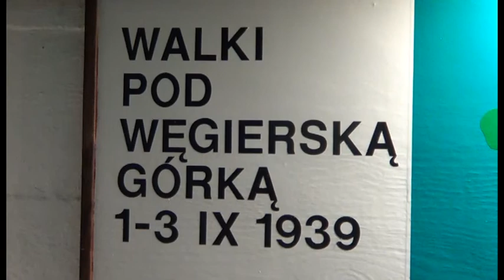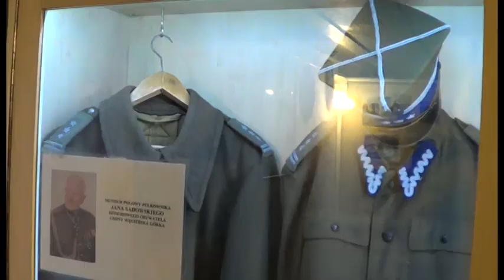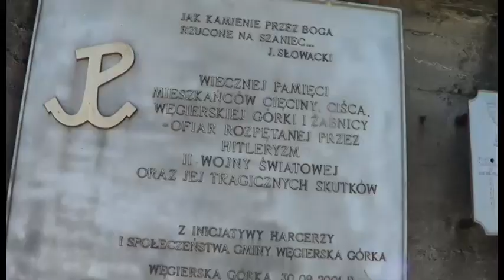Węgierska Górka-"Westerplatte Połódnia"